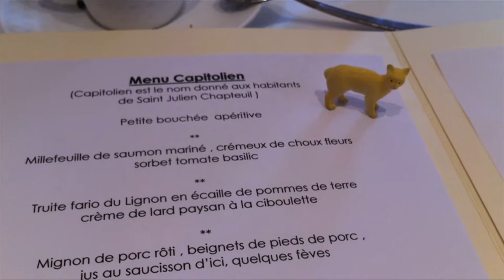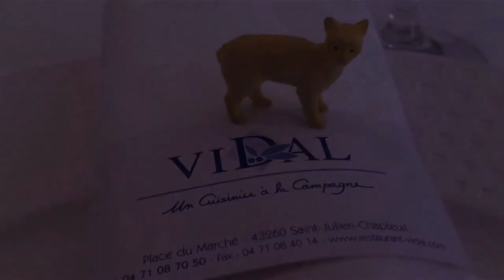Chez Vidal : Saint Julien Chapteuil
Venez manger avec moi chez Vidal dans la haute Loire.